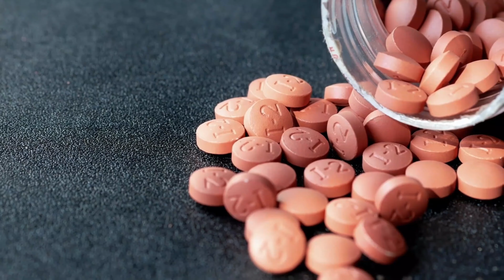Get the Answers to Your Micro TESE Questions from Dr. Sunil Jindal Now!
💎We wish you all the best in your Fertility Journey . For regular updates and motivation on this amazing route we invite you to join our VIP FACEBOOK GROUP - Fertility Champions - Join our exclusive VIP Facebook Group - Fertility Champions .
Welcome to our Frequently Asked Questions (FAQ) video about Micro-TESE!
Micro-TESE, or Microscopic Testicular Sperm Extraction, is a surgical procedure performed to retrieve sperm from the testicles of men who have a very low sperm count or no sperm in their semen (azoospermia).
00:00 Introduction
00:49 Is Micro-TESE painful?
01:45 How long does it take to recover after MicroTESE?
02:12 Can MicroTESE cause infertility?
02:43 What is the success rate of Micro TESE?
03:33 When should i do my  Micro-TESE?
04:58 How much does MicroTESE cost?
05:41 What is better procedure for me?
People also ask
What to expect after micro TESE?
How long does it take to recover from Mtese?
What are the precautions after TESE?
मतेस से ठीक होने में कितना समय लगता है?
What is the success of microTESE?
What are the risks of microTESE?
What is the success rate of microTESE?

Surgeon, Andrologist, IVF sp by training, Orator, Author, teacher by passion